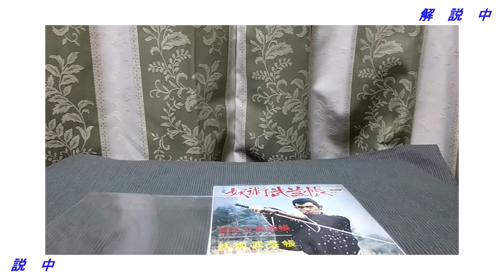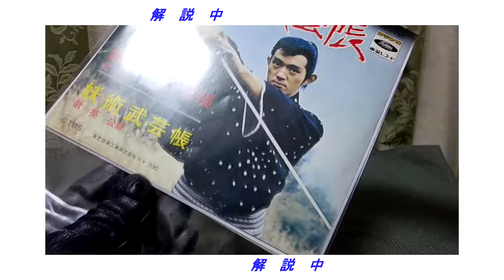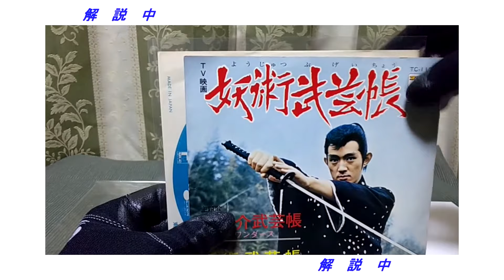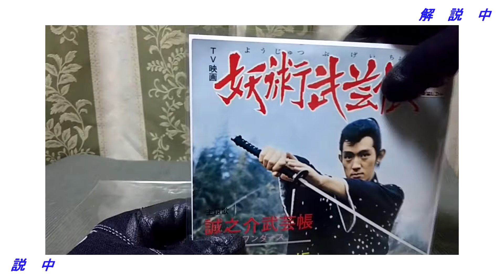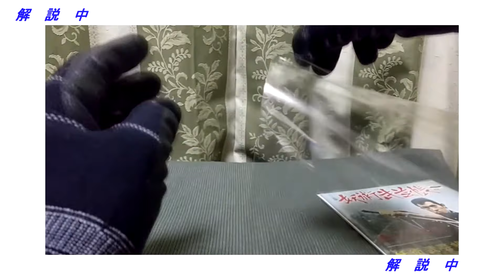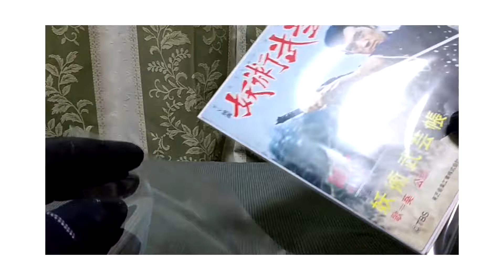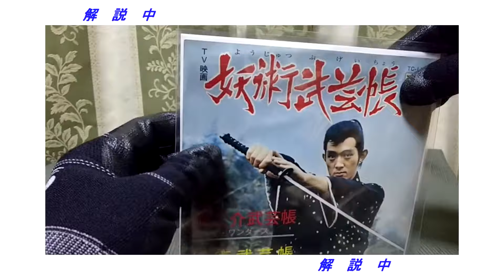有名アナログ音盤コレクターの収納苦談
新企画、コレクター座談の第二回です。
　テレビ関連音盤数千枚を持つ不肖ワタクシが、本格的なレコードマニアと日本一のソノシートコレクターであるお二人に話を伺いました。

● 水落隆行さん（日本一ソノシートコレクター）
　（著書）日本懐かしソノシート大全

　ラジオ歌謡選抜（ネットでも聞けます）出演中